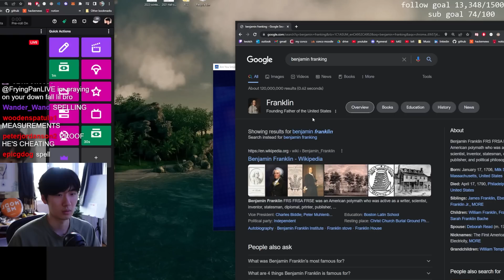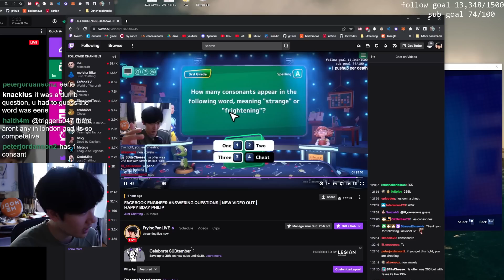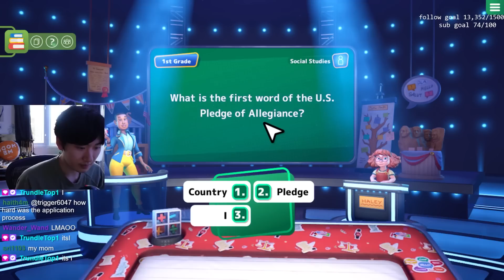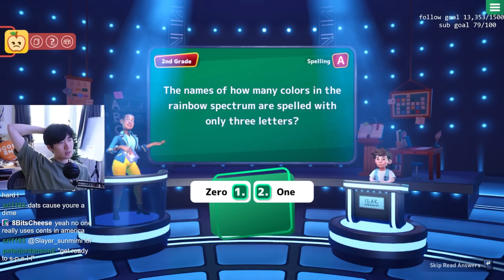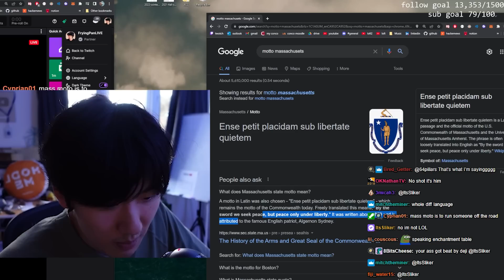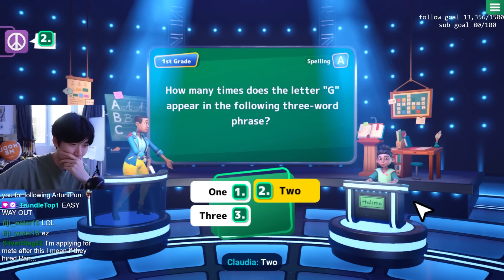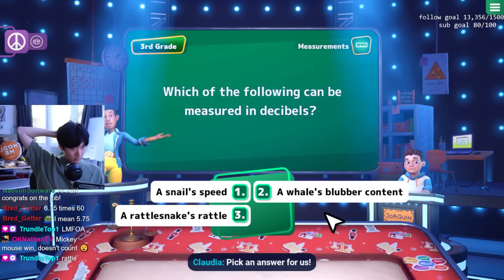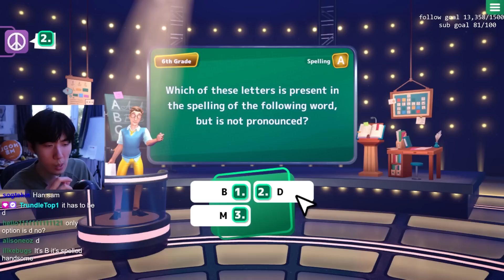These 5th Graders Are Smarter Than Me... (as a software engineer)